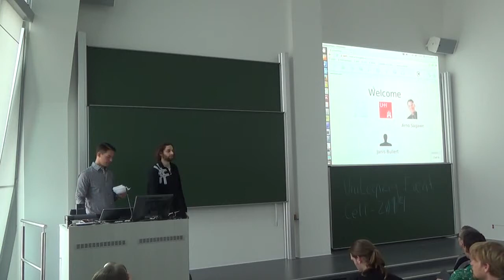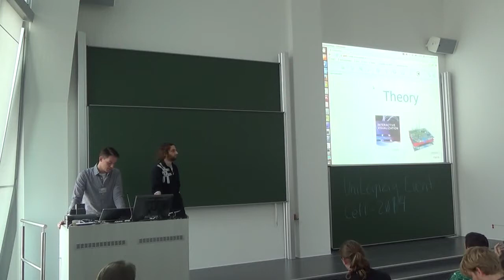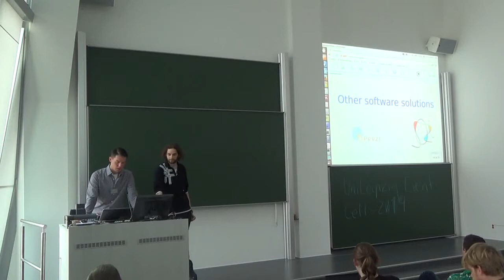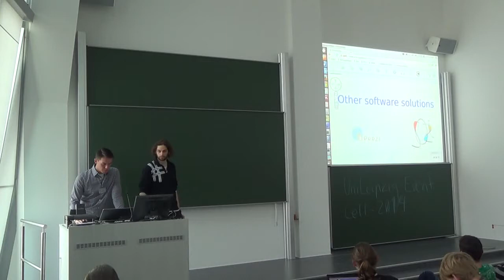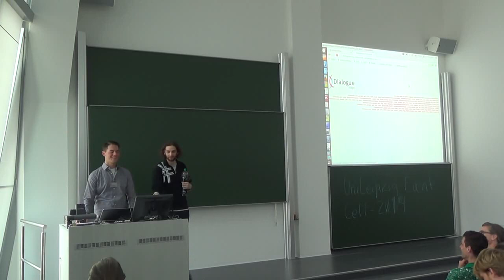DialogueMaps: Creating Interactive Visualizations in learning or meeting contexts – LGM 2014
Arno Sagawe, Rüdiger Heins, Janis Bullert
DialogueMaps: Creating Interactive Visualizations in learning or meeting contexts

"At the University of Hamburg we initiate a new Open Source project called DialogueMaps. DialogueMaps is a web-based tool to edit, archive and present Interactive Visualizations in a collaborative setting (e. g. in seminars with group working or for presentations). On the LibreGraphics2014 we will articulate our idea: First, we want to describe our project goals (5 min). Further, we will present the software architecture of DialogueMaps (5 min), the using of 3rd party technologies in DialogueMaps, and the project infrastructure (5 min). In addition, we will take about our next step too reach a version 1.0 (5 min). After that we will show the application in a live demonstration. During the demonstration we will invite the podium to interact with us by using DialogueMaps too (10 min)."